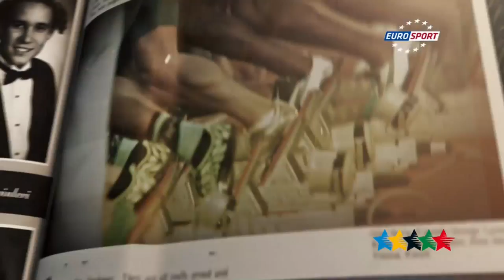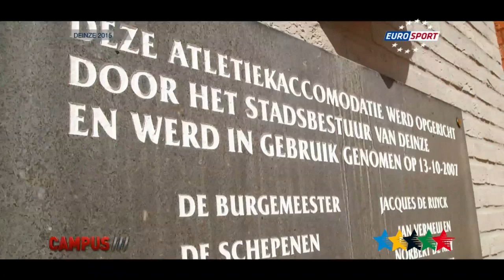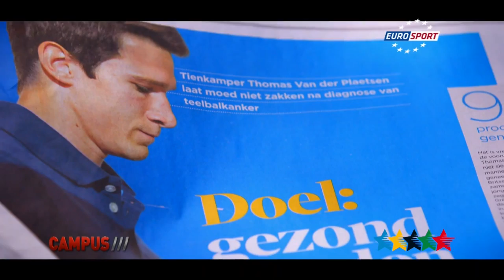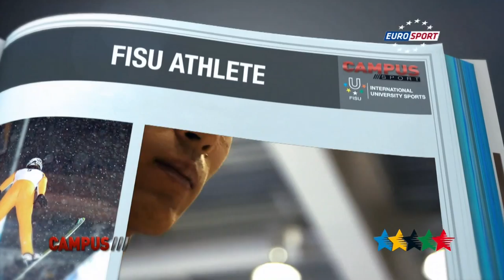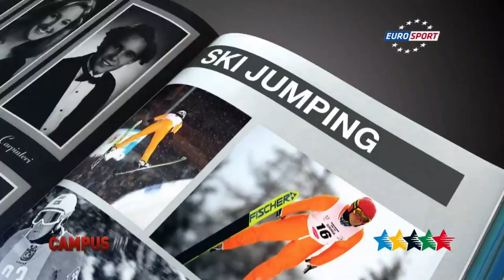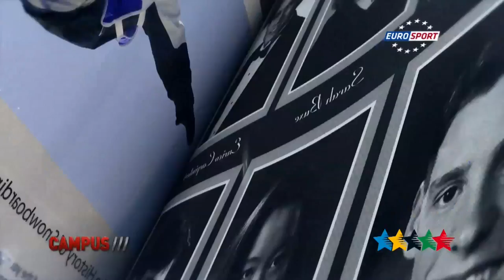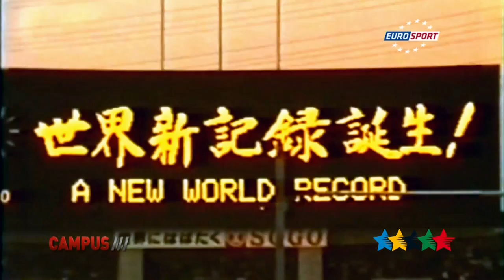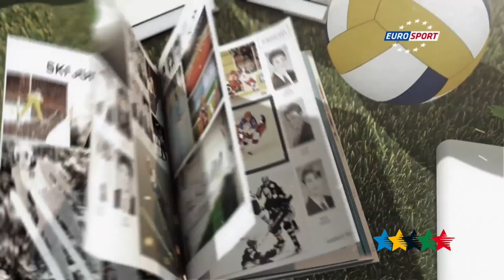36ème Émission CAMPUS TV Sport - FISU 2015